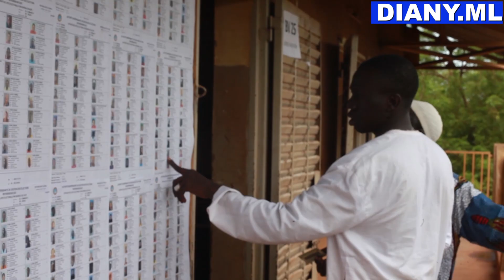SENOU DONNE SA VOIX